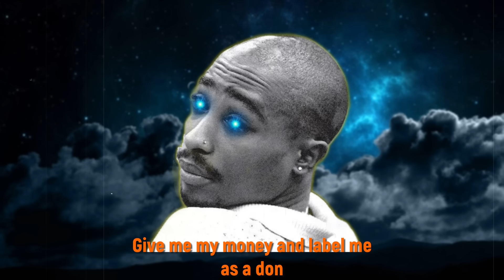2Pac - Testify (HD)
It's time for us to stand up and TESTIFY !

Hello, my big brothers.
I'm back with the weekly remix in the best possible form, I don't want to hold you back with too many details about it and I'll let you decide if it lives up to your expectations!
Don't forget, if you liked it, leave a comment, a like, and if you haven't done it so far, subscribe to my channel and press the bell, it helps me a lot.

"Manufactured objects testify to who made them; they describe values." - 2PAC

Song name: Testify
Artist: 2Pac
Remix made by: Junior DJ Remix
Video made by: DJ RHYME
Beat by: Jordan Beats

SPECIAL DISCOUNT !